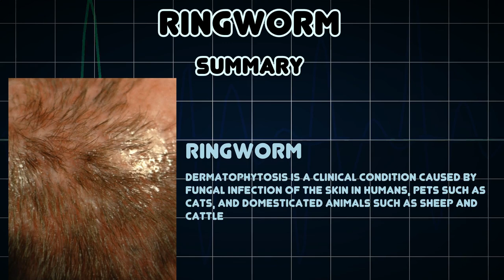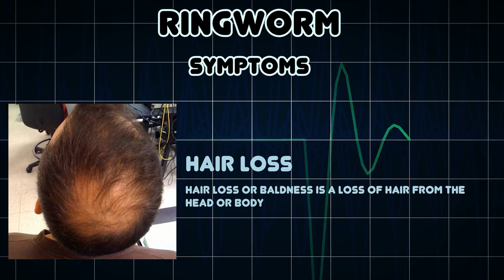Ringworm (Medical Condition)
Symptoms, risk factors and treatments of Ringworm (Medical Condition)

Dermatophytosis is a clinical condition caused by fungal infection of the skin in humans, pets such as cats, and domesticated animals such as sheep and cattle